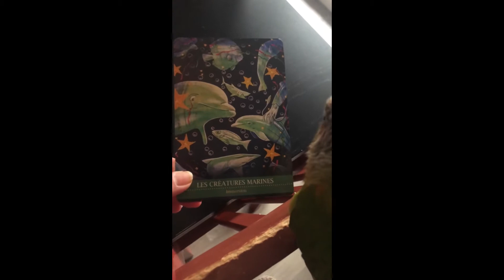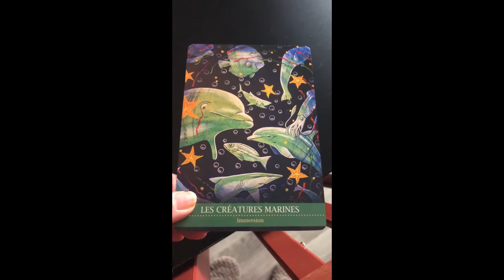Créatures Marines [lecture]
L'oracle Médecine Chamanique
Livre Voyage au centre de la terre de Jules Verne

TOUTVABIENMARINE
Merci pour vos "j'aime", vos partages et vos commentaires !

⚠ IMPORTANT: Un guérisseur ne peut en aucun cas donner un avis médical, prescrire un médicament ou poser un diagnostique. Le soin énergétique ne peut se substituer à la médecine classique. L'arrêt d'un traitement médical doit se faire sous avis de votre médecin.

🧡 RAPPEL: Merci pour vos messages, vos pouces bleus, vos partages. 🧡

🎁 Voici les liens de mes différents livres :
Comment écrire son autobiographie ? :

Les gens, c'est pire que des personnes :

Le Poète pendu à sa Muse :

Le Sang par le Sang :

Et si tu n'aimes pas amazon, contacte moi directement !

🚫 Droit : Si tu souhaites partager la vidéo, merci de le faire légalement en partageant le lien disponible